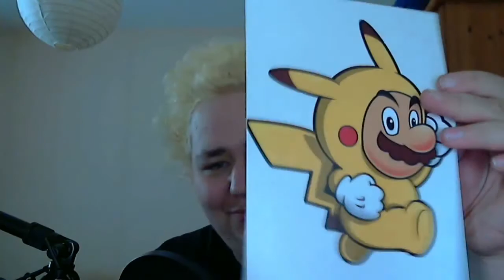Koloss packt aus | Juli Lootchest | Unboxing [08/2014]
►PSN: KolossLP